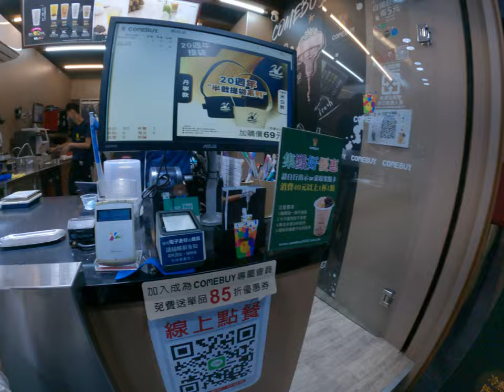COMEBUY茶店冬片超帥冠軍茶 1